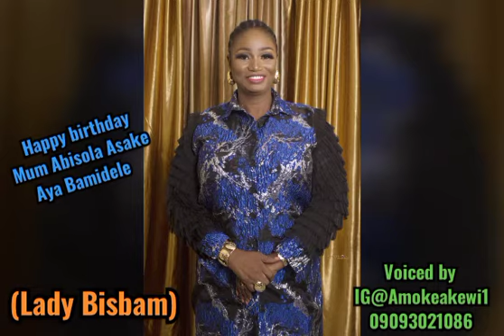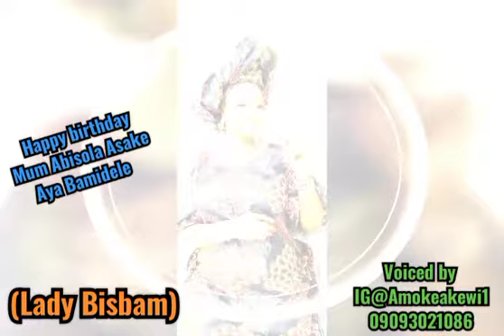Oriki Epe alaro